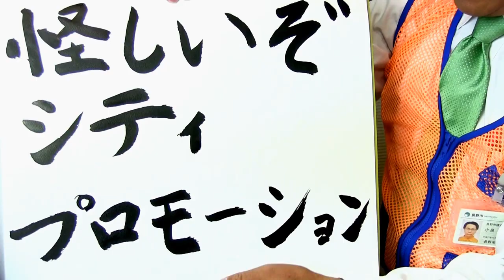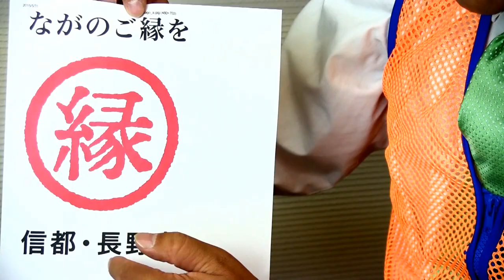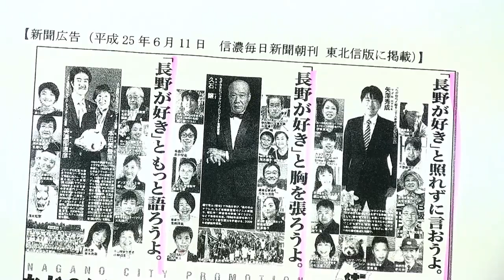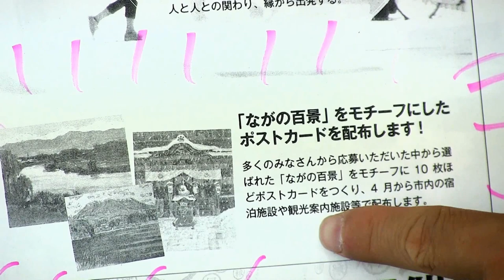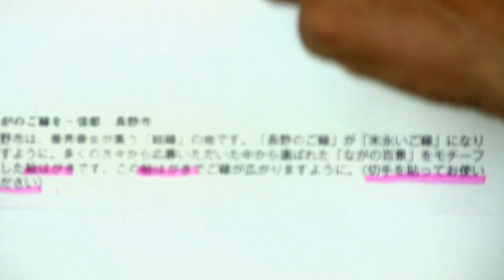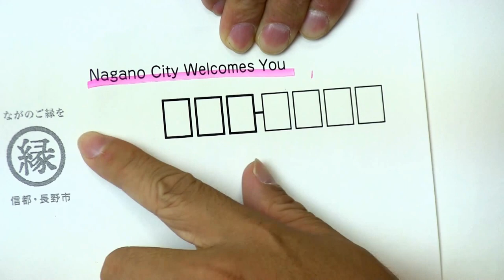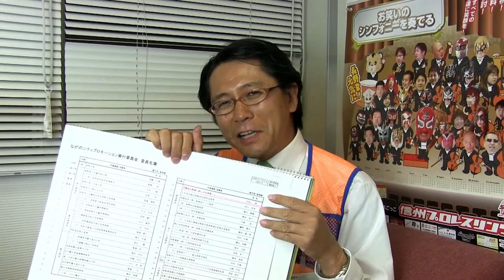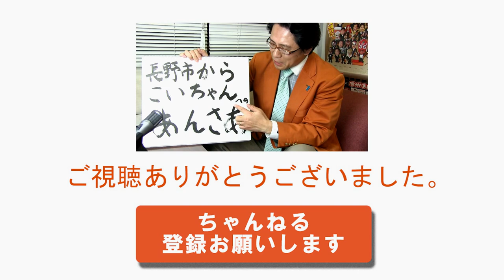【こいちゃん #33】怪しいぞ ながのシティプロモーション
身内意識で不透明・低品質な契約を繰り返す、ながのシティプロモーション実行委員会。